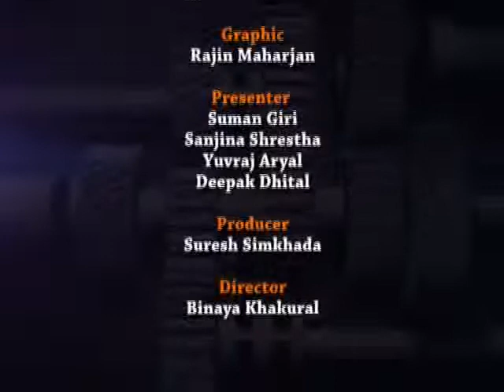S Suman Giri : Beyond Horizon Talk Show With Minister Bhim Acharya